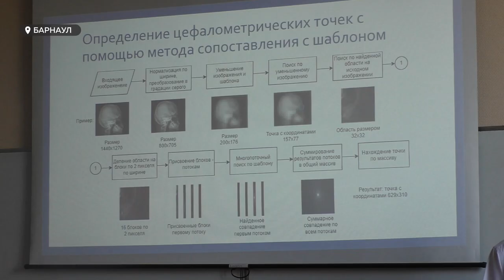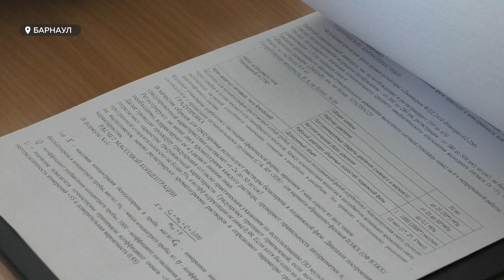Необычные дипломные работы представили айтишники Алтайского политеха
Приложение, которое самостоятельно ставит диагноз больным зубам – этот и другие проекты представили студенты айтишники   Алтайского политеха на защите своих дипломных работ.
Возможно, проект станет полноценной научной разработкой.